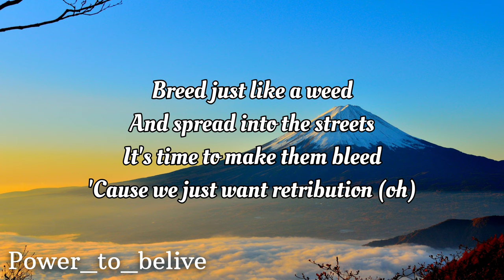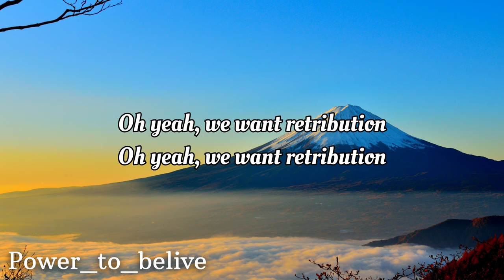NEFFEX - Retribution ❌ (LYRICS)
LYRICS:

HOOK
Feed like a disease
And bring them to their knees
They’ll pay for their deceit
Breed just like a weed
And spread into the streets
It’s time to make them bleed…
Cuz we want retribution
Oh yeah we want retribution (3x)

VERSE 1:
Yeah we ran out of patience
Boil up with a cold hard hatred
I can feel the vibration
Feet in the streets, it’s a new sensation
I wanna break faces on the pavement
I wanna make greatness look complacent
Adrenaline awakened I can taste it
We can make an impact, grab and then take it

HOOK
Cuz we just want retribution

VERSE 2:
Let’s go light up the darkness
Make true of an empty promise
Flip gods into weak and harmless
Take to the streets and turn’em to a mosh pit!